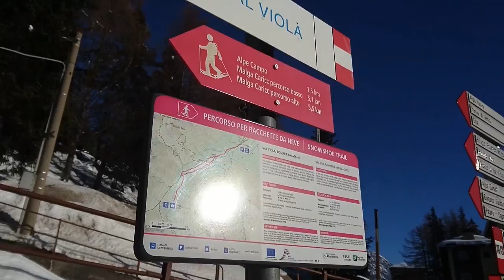WINTER SKIMO Arnoga Val Viola - 4k Stelvio ALPS Drone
In Val Viola ne abbiamo passate delle belle in queste settimane, le avventure non finiscono davvero mai! Non vi resta che venirci a trovare per viverle di persona 😁

📍 Val Viola - Valdidentro (SO)